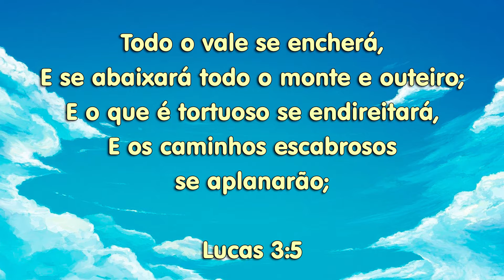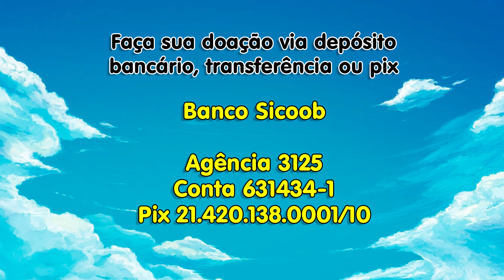MOMENTOS DE MEDITAÇÃO 075 - ADCAN - ANDRADAS/MG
Pastor Isaqueu